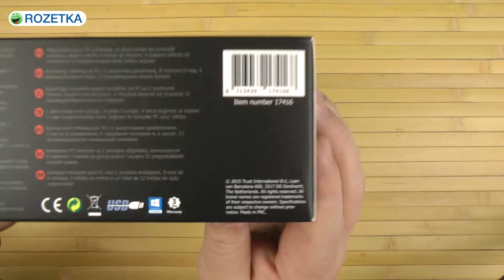Распаковка Trust GXT 24